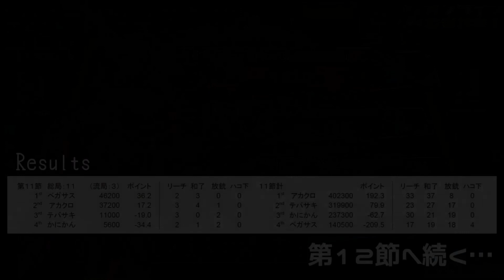オンライン麻雀対決！【第１１節】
【対決規定】
・１節は四人東南戦
・持ち時間は１ツモ３００秒
・２５０００点持ち３００００点返し
・赤ドラ３枚
・喰いタン有り
・１翻縛り

【順位点】
1位 +20
2位 +10
3位 ±0
4位 -10